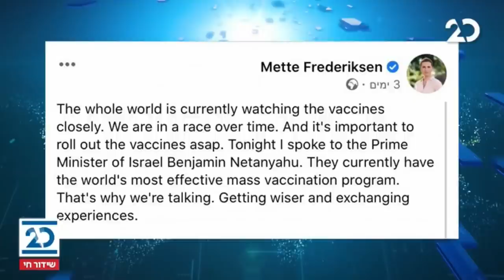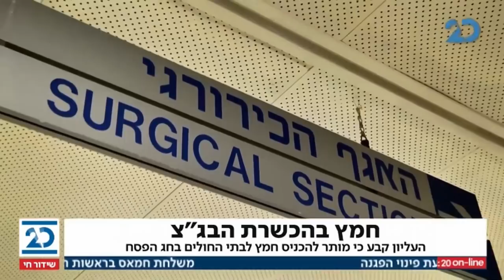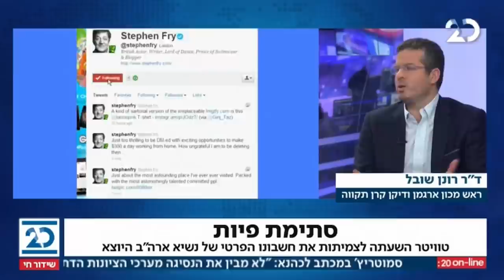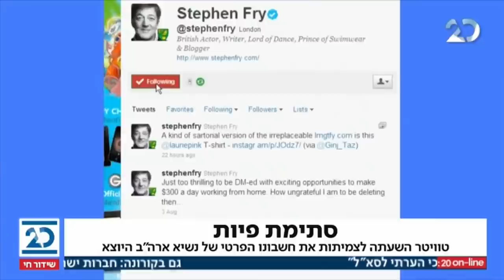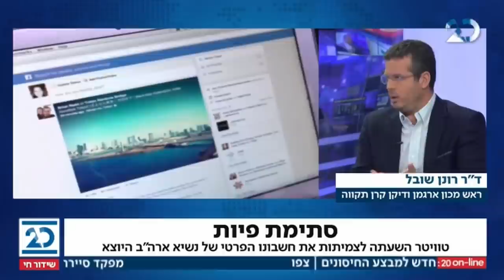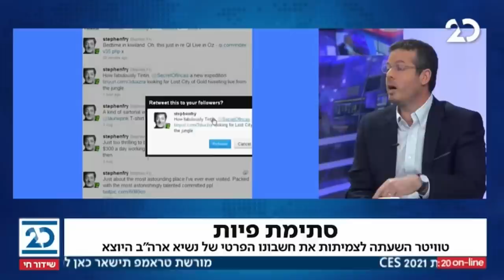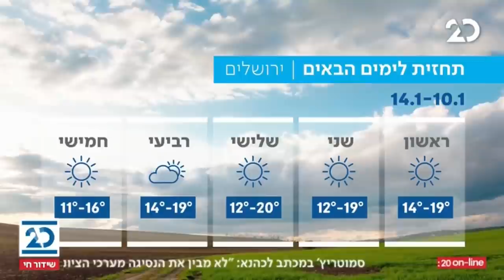המהדורה המוקדמת עם ליטל שמש | 10.1.2021 | התכנית המלאה